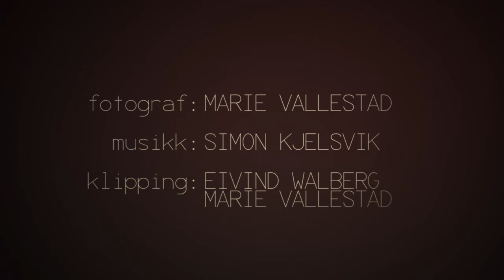Sund fhs qr film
Personalet ved Sund folkehøgskole danser for deg